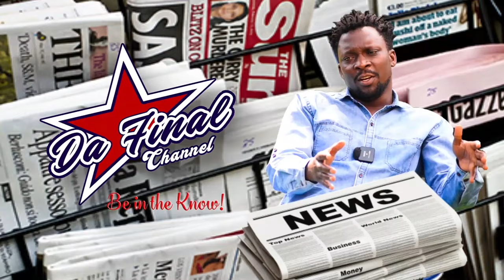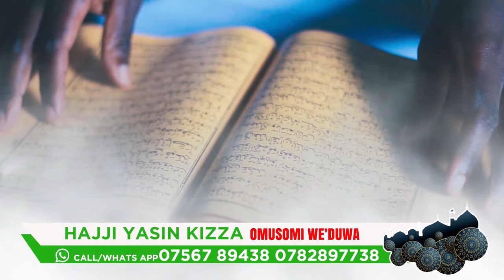FRANK NTAMBI BAMUYISE EMBWA NATABUKA, ALLAN SEWANYANA, MPUUGA, FRANK GASHUMBA LELO TEBAWONYE FIRE